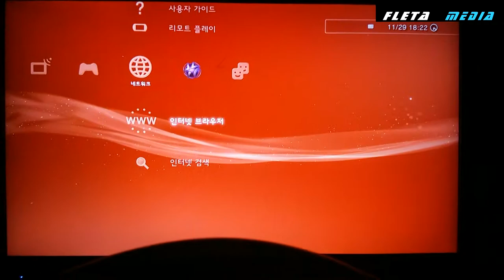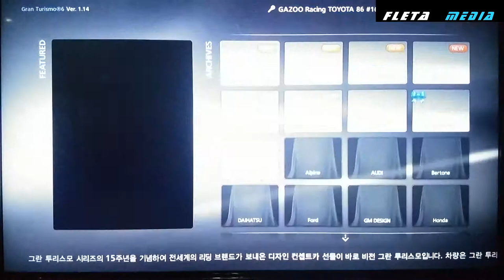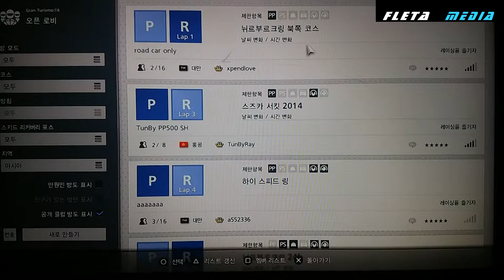[ Racing Game ] PS3 그란투리스모6 Opening Interface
PS3 그란투리스모6 Opening Interface